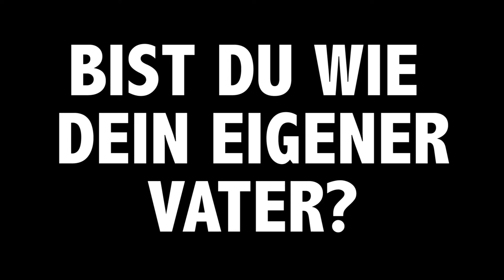Smudo übers Verhandeln mit Kindern - Elternabend spezial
Smudo von den Fantastischen Vier hat zwei Kinder. Diese präsentieren sich ihm als wahre Verhandlungsgenies. Um jede Kleinigkeit, sei es Zähneputzen oder ins Bett gehen, wird verhandelt. Als der Hiphopstar kürzlich auf unserem Schwesterkanal "What's for (b)eats" zu Gast war, hat er uns zu dem Thema gleich auch ein paar Takte erzählt.

Im Elternabend können wir mal Tacheles reden. Liebe Eltern, ihr seid lange nicht so allein, wie ihr euch manchmal fühlt. Auch unsere Moderatorin Malin Büttner ist Mutter und weiß genau, wie verloren man sich mit manchen fragen fühlt. Jede Woche montags ist sie normalerweise für euch da, um sauber recherchiert und wissenschaftlich fundiert aber vor allem mit ganz viel eigener Erfahrung und einer Prise Humor eure Sorgen beiseite zu räumen. Nur heute lässt sie mal Smudo den Vortritt. Es tut ja auch gut, mal die Erfahrungen von jemand anderem zu hören.

Der Survival Guide for Parents ist der neue YouTube Kanal für coole Eltern und Eltern, die es gerne werden möchten. Tipps bei Problemen, geile Bastelideen und Actionvorlagen, Familienrezepte, Spiele, Bücher und einzigartige Familien im Porträt. Echte Eltern, die wissen, wie es ist. Und Spaß dabei haben.

Pinnt uns auf Pinterest!